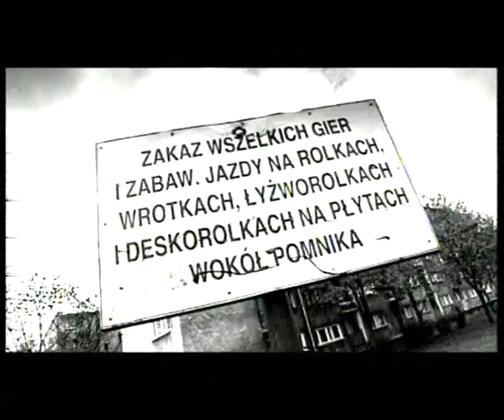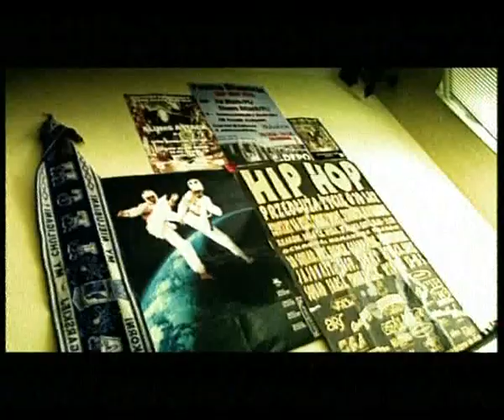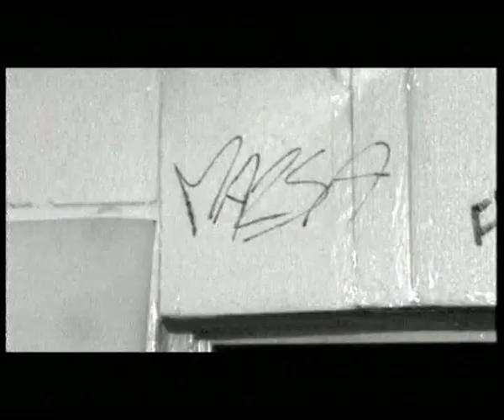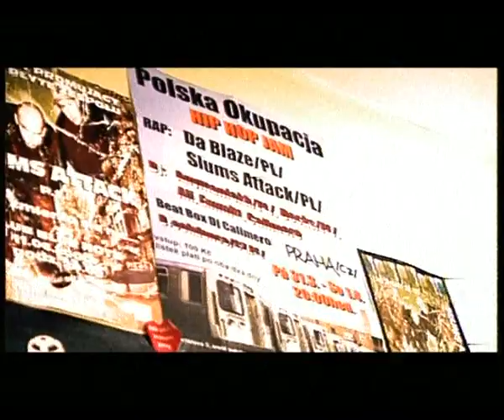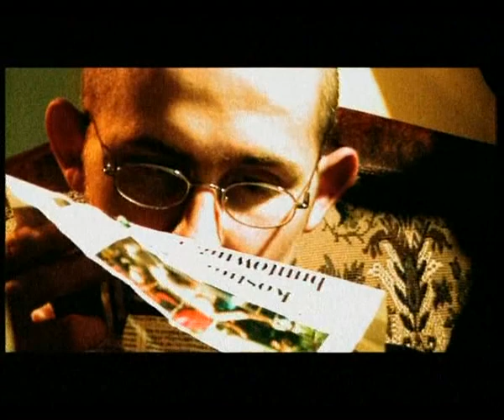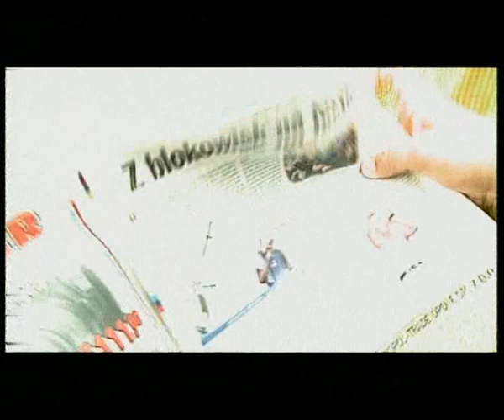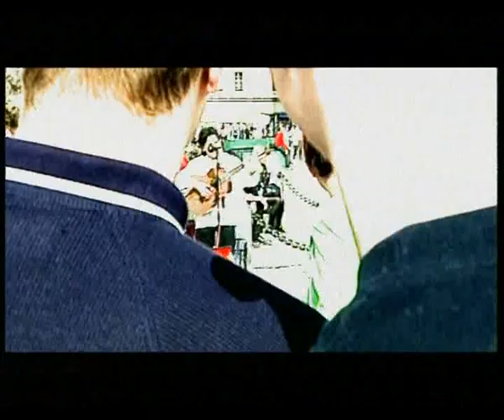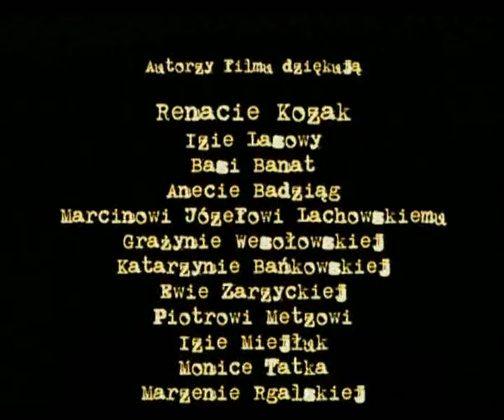Blokersi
Film o polskiej kulturze hip hopowej. Opowiada o młodych ludziach z wielkomiejskich blokowisk, o tym jak żyją, jaka jest dzisiaj ulica w Polsce.
Scenariusz i reżyseria Sylwester Latkowski